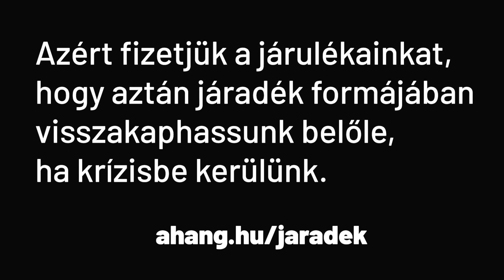Munkanélküliség járvány idején - 1. rész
Csatlakozz a kezdeményezőkhöz!

Miért?

Az álláskeresési járadék folyósításának időtartama Magyarországon jelenleg maximum 90 nap. Ez Európában és világszinten is egyedülállóan rövid idő. A munkaalapú társadalom nem jelenti azt, hogy éjjel-nappal dolgozunk, s aztán ha bajba kerülünk, akkor nem segít ki az állam az erre a célra befizetett járulékainkból! Az általunk megtermelt pénzből! Azért fizetjük a járulékainkat, hogy aztán járadék formájában visszakaphassunk belőle, ha krízisbe kerülünk. 6 hónap álláskeresési járadékot!